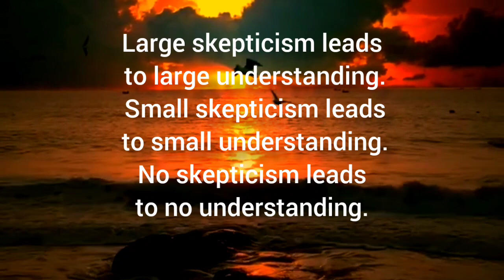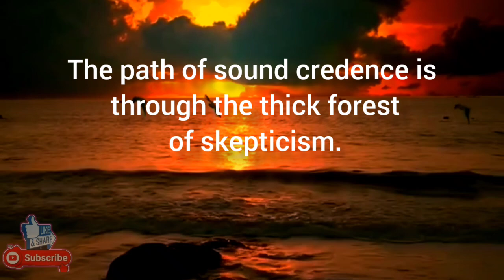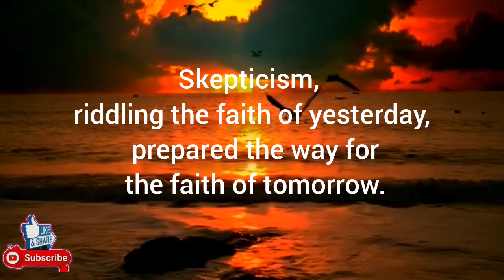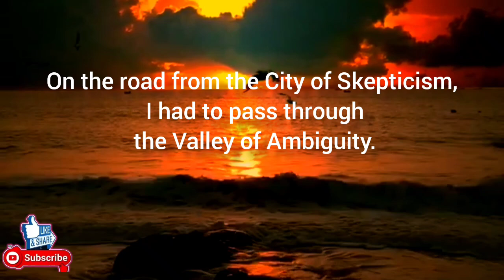Skepticism/Sayings and cross and judgment about Skepticism